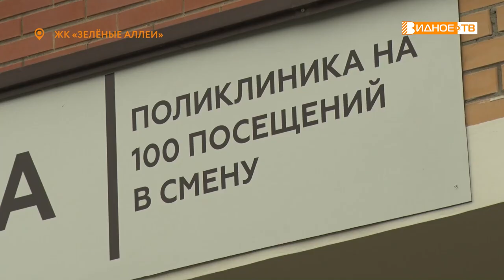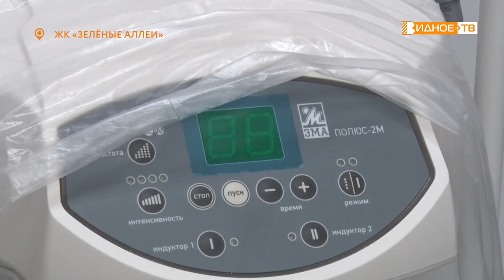СКОРО ОТКРЫТИЕ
Несколько лет жители микрорайона Зелёные аллеи мечтали о том, чтобы у них появилась своя поликлиника. В начале нынешнего года амбулаторию начали обустраивать на первом этаже одного из жилых домов. Готовность помещения проверил глава Ленинского городского округа Алексей Спасский. Его сопровождала и наша съёмочная группа. Максим Козлов узнал, когда откроется учреждение.